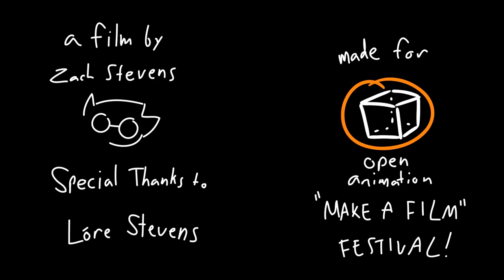"Obstacle" by Zachary Stevens - Open Animation M.A.F.F. 2020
My short film for the Open Animation Make a Film Festival! The theme was Obstacle, so I made my film about something I have a lot of trouble overcoming. MAKING PHONE CALLS!

This is my first big animation! I kinda rushed the back half so forgive the quality for dropping in the back half. Still, I hope you enjoy it. Good luck everyone!